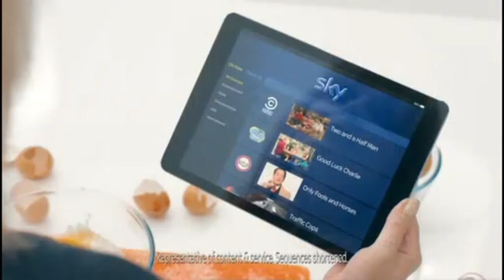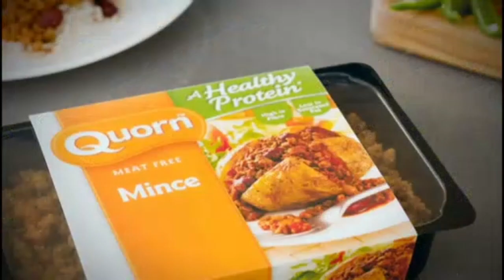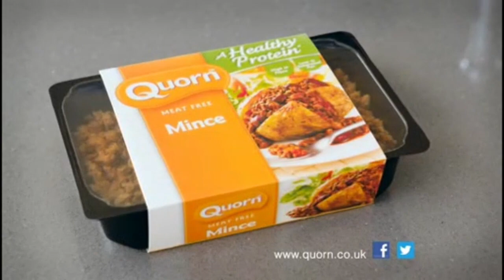Dave | Ad Breaks (01-01-2014)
During Blackadder Goes Forth